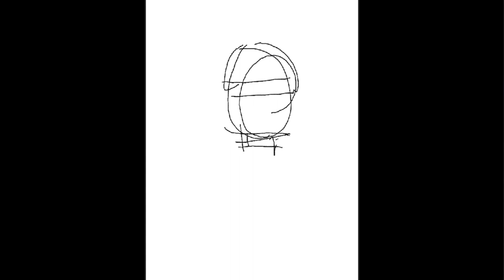Rasha kirmani Drawing ♥️♥️♥️♥️🔥🔥🔥🔥